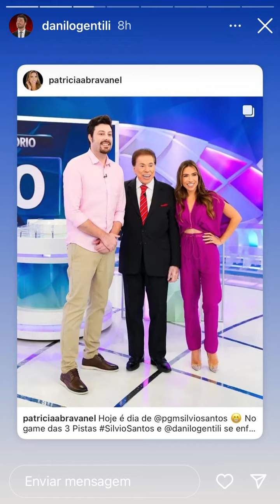Danilo Gentili stories 26/06/2022